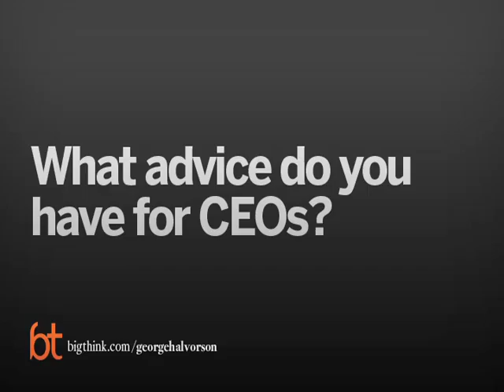George Halvorson Says Pay Attention! | Big Think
George Halvorson Says Pay Attention!
The head of Kaiser Permanente offers up advice to fellow CEOs.
George C. Halvorson:

George C. Halvorson is chairman and chief executive officer of Kaiser Foundation Health Plan, Inc. and Kaiser Foundation Hospitals, headquartered in Oakland, California. Kaiser Permanente is the nation’s largest nonprofit health plan and hospital system, serving more than 8.6 million members and generating $40 billion in annual revenue.

George Halvorson serves on the Institute of Medicine Task Force on Evidence Based Care and the Commonwealth Commission for a High Performing Health System. He serves on the American Hospital Association’s Advisory Committee on Health Care Reform. He chairs the World Economic Conference Health Governors for 2009 and chairs the International Federation of Health Plans. He has received the Modern Healthcare/Health Information and Management Systems Society CEO IT Achievement Award. The Workgroup for Electronic Data Interchange also awarded him the 2009 Louis Sullivan Award for leadership and achievements in advancing health care quality.

Halvorson has written several health care reform books, including the newly released Health Care Will Not Reform Itself: A User’s Guide to Refocusing and Reforming American Health Care. He also wrote Health Care Reform Now!, Health Care Co-ops in Uganda, Strong Medicine, and Epidemic of Care as guidebooks for health care reform.

Halvorson served as an advisor to the governments of Uganda, Great Britain, Jamaica, and Russia on issues of health policy and financing. His strong commitment to diversity and inter-ethnic healing has led him to his current writing project, a new book about racial prejudice around the world.

Prior to joining Kaiser Permanente, Halvorson was president and chief executive officer of HealthPartners, headquartered in Minneapolis. With more than 30 years of health care management experience, he has also held several senior management positions with Blue Cross and Blue Shield of Minnesota.
TRANSCRIPT:

Question: What is some advice you have for CEOs?

George Halvorson: A couple of pieces of advice. One is, pay attention, understand very, very clearly what is happening, in your environment and in our organization. Don’t work out of theory, or past practice, or history, but have a really clear sense of what is actually happening right now and make sure that if there are any barriers to the truth getting to you that you knock them down, or get them out of the way. So, that’s one step.

The second thing is you should always be looking out to the horizon. You should be looking out over the horizon and have a three to five year planning horizon and know that if things go well, here’s where we want to be five years from now. And to get there, here are the things we have to do in four years, three years, two years. And then build your agenda around that, and don’t build it around being responsive to the crisis of now. You have to deal with the crisis of now. The crisis of now is now. And so that has to be dealt with, but if you are dealing with the crisis of now and you know where you want to be in five years from now, you may go this way instead of that way to get around it. And that’s critically important.

So, yeah, you need to understand where you are going and you need to pay attention. So, if I were giving people advice, those would be the two pieces of advice I would give.